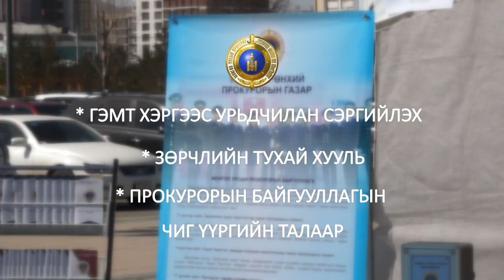Хуульчийн нийтэд тустай про боно өдөр - 2020